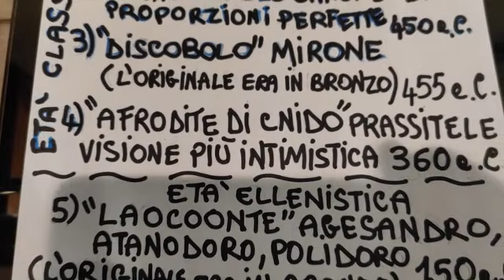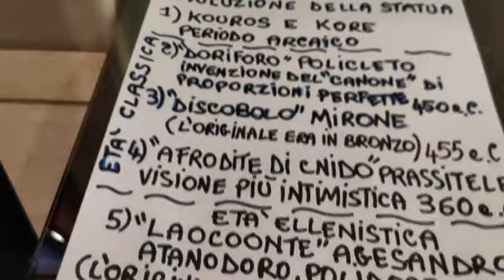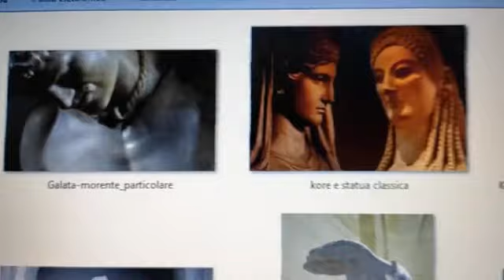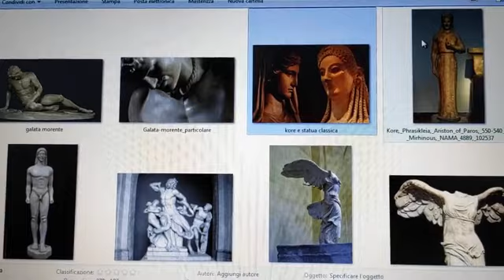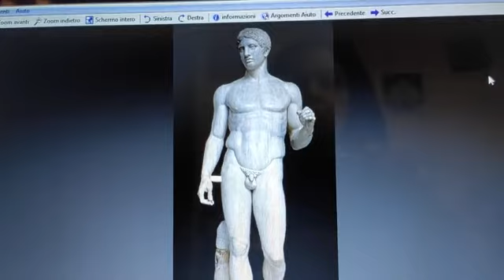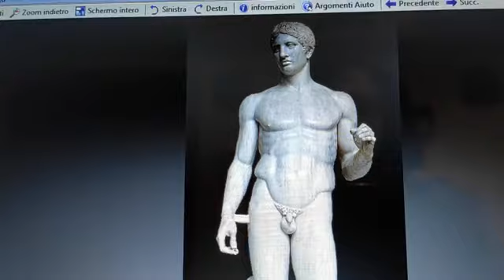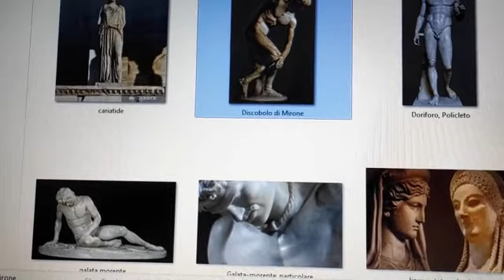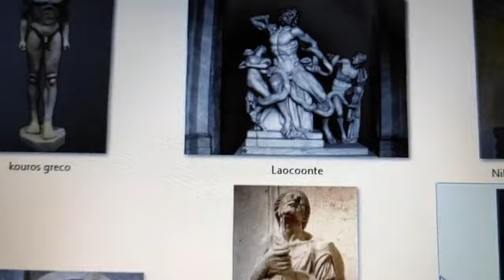Evoluzione statua greca. Prof.ssa Caramanica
"L' evoluzione della statua greca". Prof.ssa Caramanica